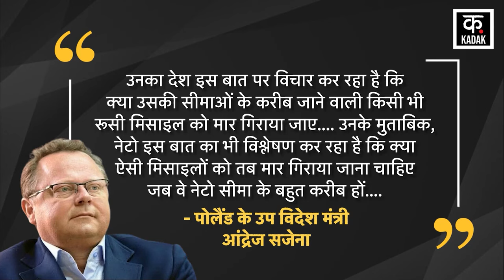Russia Vs Ukraine | रूस यूक्रेन जंग के बीच इस देश का पुतिन कोई खुला चैलेंज ! | News18